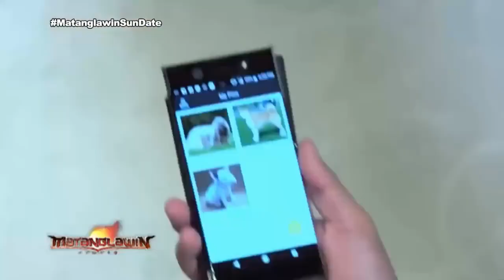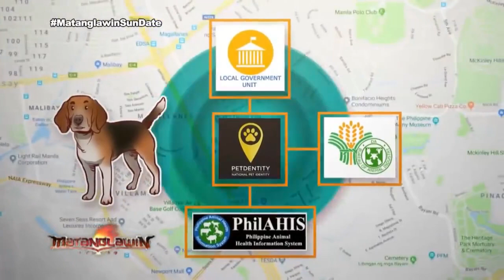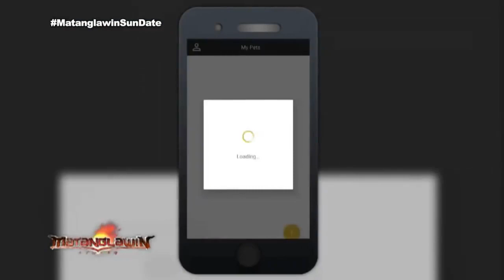Petdentity Pet Microchip @ Matanglawin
Philippines Largest Pet Database